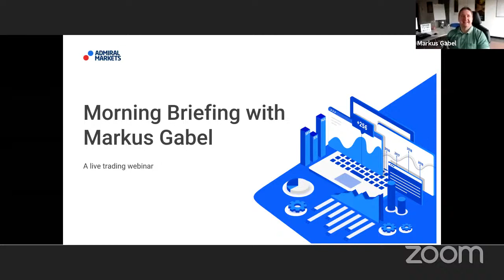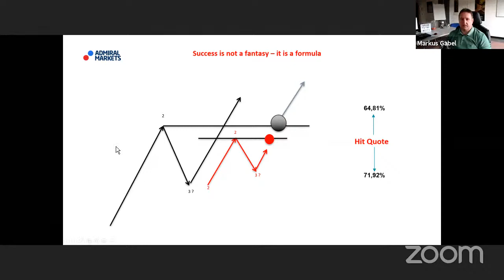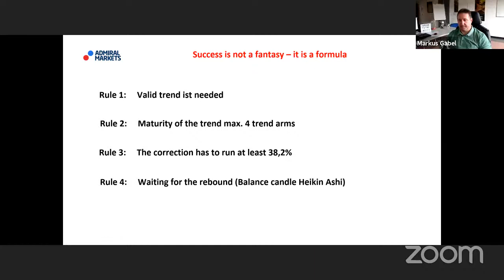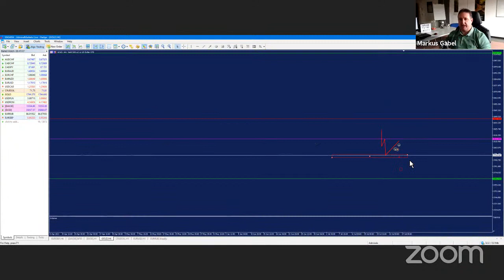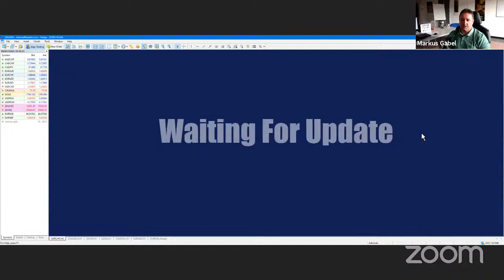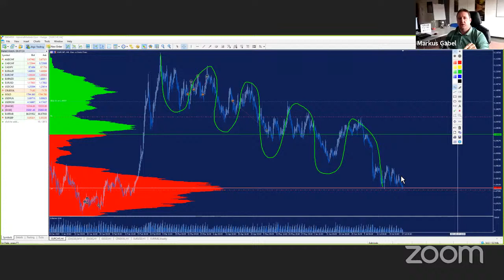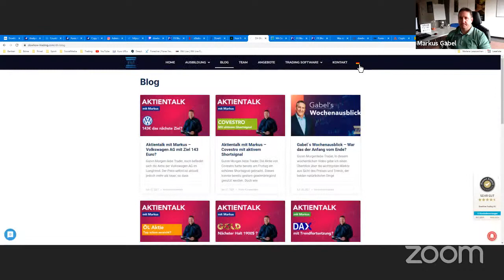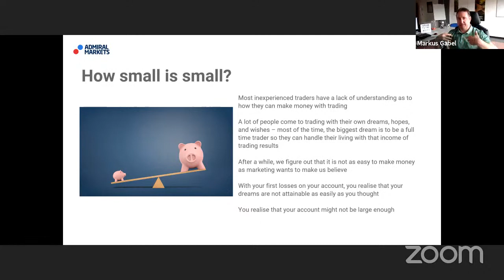🔴 Live Trading | Small Accounts Done Right 27.07.2021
⏰ Every day at 9:30​​ EET!
Each session is hosted by Markus Gabel, an experienced trader, where the upcoming trading day is discussed in depth so you can be prepared for the market movement!

In this video, he is talking about small trading accounts, and what you should pay attention to when trading with one.

●RISK WARNING●